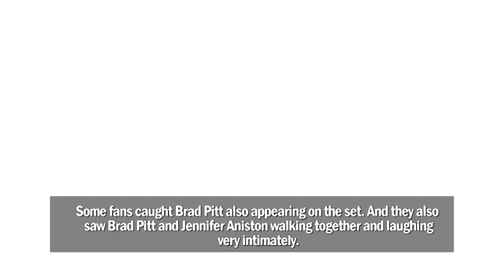BRAD PITT AND JENNIFER ANISTON WERE SPOTTED HAVING AN AFFAIR AT THE SET OF MURDER MYSTERY 2 IN PARIS